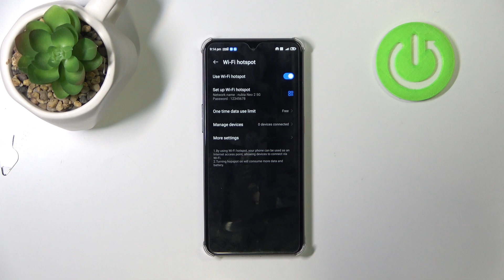How to Insert SIM and SD Cards on ZTE nubia Neo 2 – Apply Cards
Hey everyone! Check our new video now to discover how to insert a SIM and SD card into your ZTE Nubia Neo 2 device. With our simple guide, you will be able to apply your cards smoothly step by step and activate them correctly to start calls or save data on the SD card.

How to insert SIM on ZTE nubia Neo 2? How to install SD on ZTE nubia Neo 2? How to install an SD Card on ZTE nubia Neo 2? How to install SIM Card on ZTE nubia Neo 2?